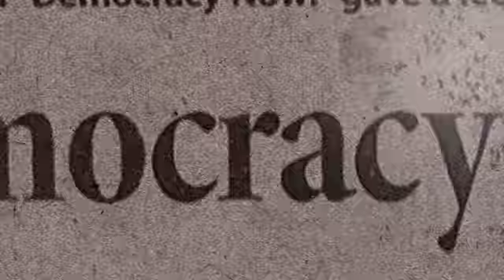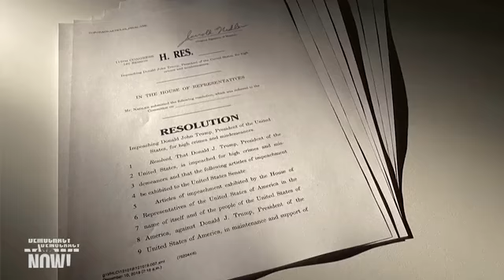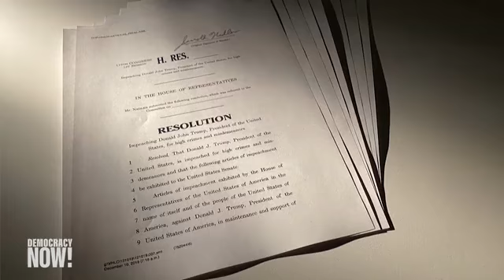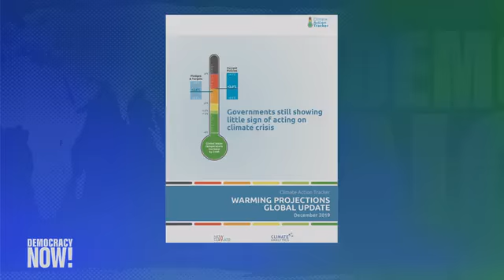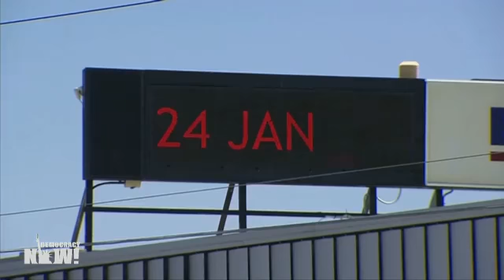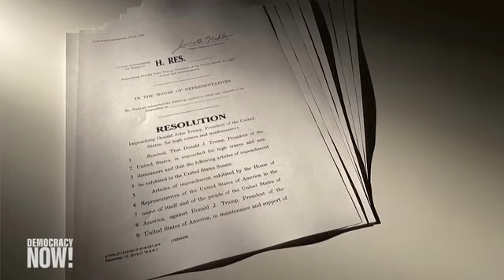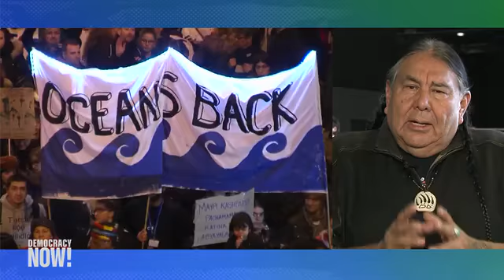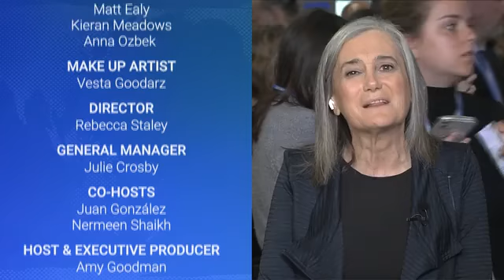DemocracyNow! 12 11 19....support.